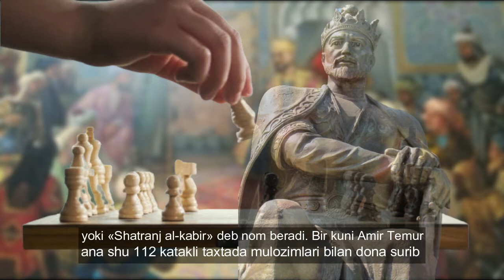Амир Темур хакида дахшат факт